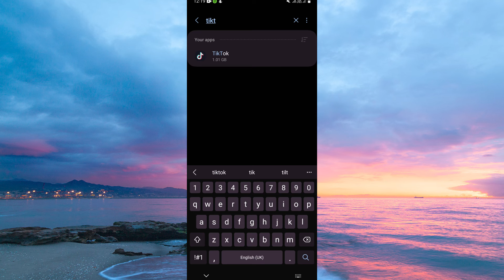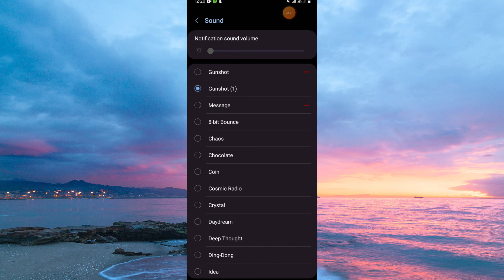How To Change TikTok Notification Sound on Samsung (2025) - Easy Fix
Struggling to change TikTok notification sound on Samsung?
This video walks you through updating your TikTok notification tone in seconds.

TikTok notification sound issues often arise from default tone settings, Android notification permissions, or outdated app versions.
Creators and casual users searching for TikTok sound settings, TikTok notification tone change, or custom TikTok alerts on Samsung need this guide.

➤ change TikTok notification sound on Samsung Galaxy S23
➤ set custom TikTok notification tone on Galaxy S21 Ultra
➤ fix TikTok sound notification not working on Samsung A52
➤ update TikTok alert sound on Samsung Galaxy Note 20
➤ choose new TikTok notification tone in Android 12 on Galaxy
➤ enable custom notification sound for TikTok on Samsung One UI
➤ troubleshoot TikTok notification tone not changing on Galaxy Tab S7
➤ how to switch TikTok notification sound on Samsung Android 11

Applies to: TikTok app on Samsung Galaxy smartphones and tablets.